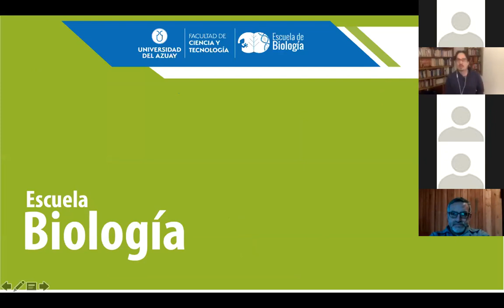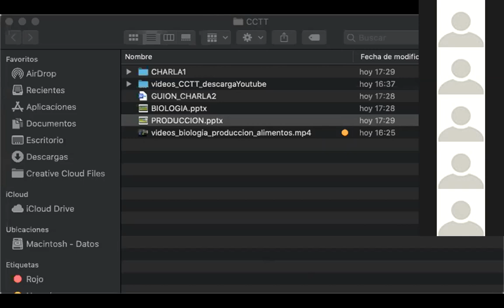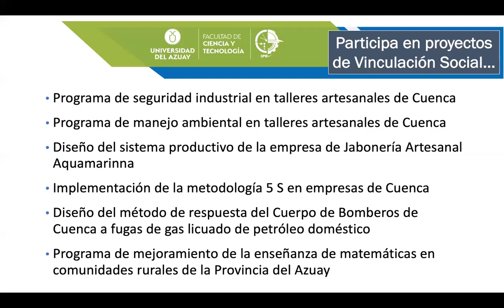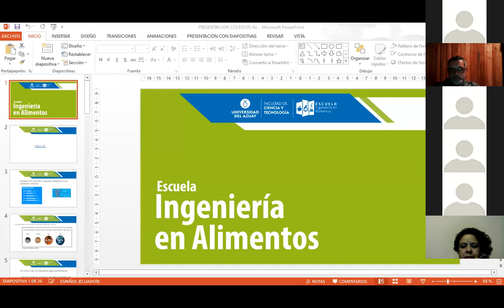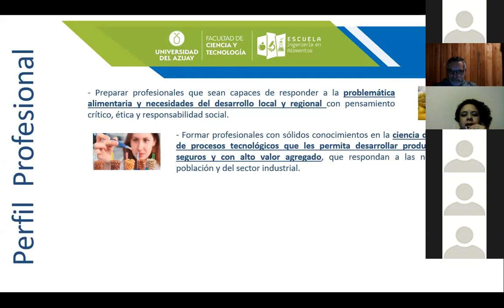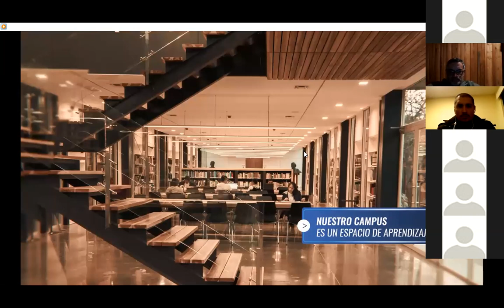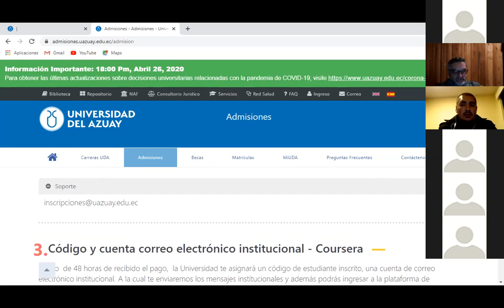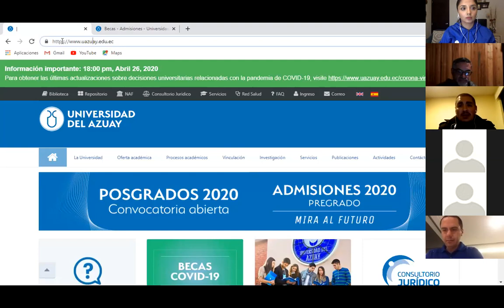Charlas Informativas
Biología
Duración 5 años
Horario: Diurno

Ingeniería de la Producción
Duración: 5 años
Horario: Matutino y Vespertino

Ingeniería en Alimentos
Duración: 5 años